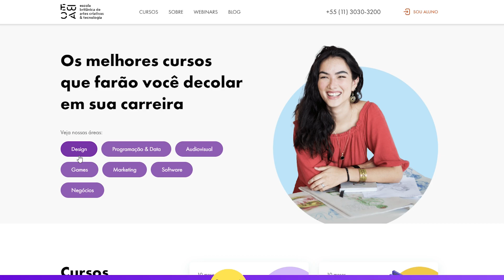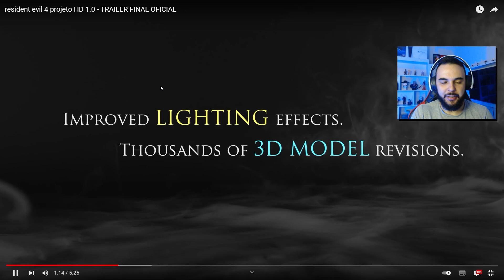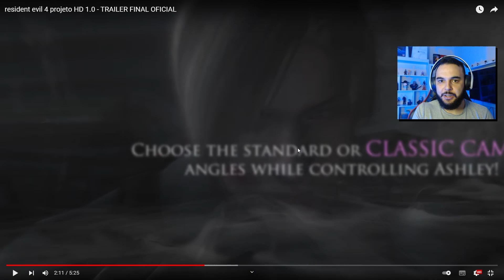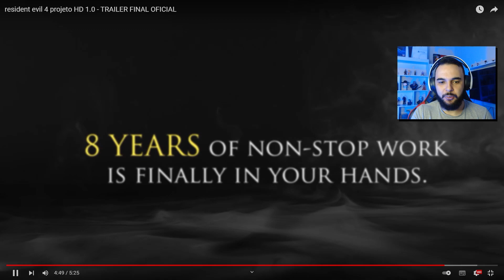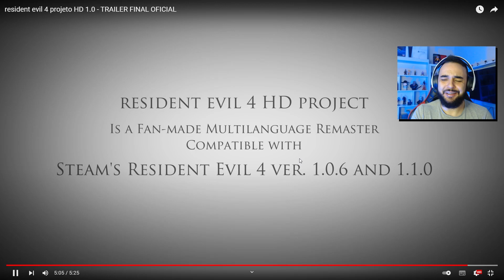RESIDENT EVIL 4 HD PROJECT - O VERDADEIRO REMASTER FINALMENTE SERÁ CHEGOU!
Utilize o cupom ENMYNEST150

Basta acessar o curso de interesse no clicar em ‘Inscreva-se’ e no campo Código Promocional aplicar ENMYNEST150 para aproveitar um desconto de R$ 150 – o desconto vale para qualquer curso online de nossa plataforma.

Depois de 8 anos de espera, finalmente a verdadeira versão remaster do Resident Evil 4 será lançada, bora conferir o trailer oficial completo.